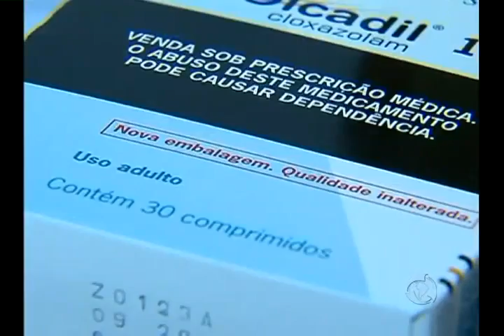Escravizada por um padrão de beleza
Verônica Burnquist é modelo, foi escravizada pelo padrão de beleza ditados pelo mundo da moda e isso quase custou sua vida.